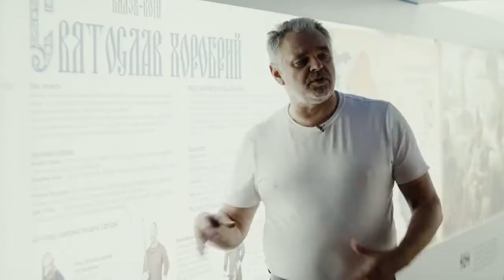А чи знаєте ви історію власної країни?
Музей "Становлення української нації" Побач. Відчуй. Пишайся!